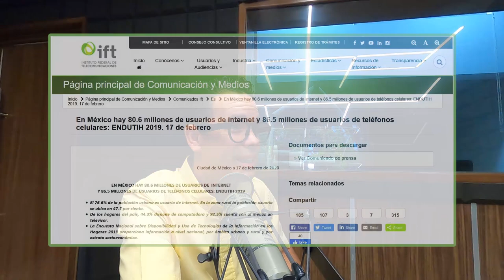Padrón de Usuarios de Telefonía Móvil: SERÁ UN DESASTRE (PANAUT) | JuanDeAvilaMx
Sin reglas claras, sin manera de garantizar que los datos de los usuarios  caigan en malas manos, el gobierno finalmente aprobó la creación de esta base de datos.
Yo creo que va a ser un fracaso,
Primero, por qué. El juez federal Juan Pablo Gómez Fierro otorgó ya, la primera suspensión provisional contra el Padrón Nacional de Usuarios de Telefonía Móvil (PANAUT), para que no se obligue a un usuario entregar sus datos personales y biométricos para registrar su línea telefónica y mucho menos se le cancele su registro.
Este juez, Especializado en Competencia Económica, Radiodifusión y Telecomunicaciones, señaló que la entrega de datos “podría no ser idónea ni proporcional, ya que no se advierte una relación directa o causal entre la existencia de ese padrón y una mejor investigación y persecución de los delitos”, además de que puede afectar derechos humanos.

Segundo, por que hay 80 millones de usuarios de celulares,
¿Cómo?
¿Cuándo? y donde van a entrevistar o citar a este número de personas para recabar su información toda esa información.

En mi opinión, No lo van a poder hacer. Padrón Nacional de Usuarios de Telefonía Móvil (PANAUT)